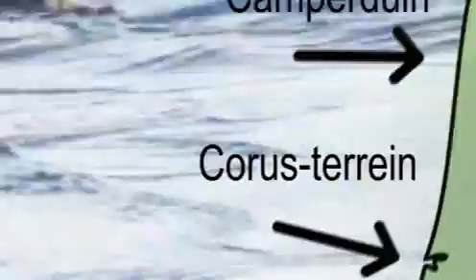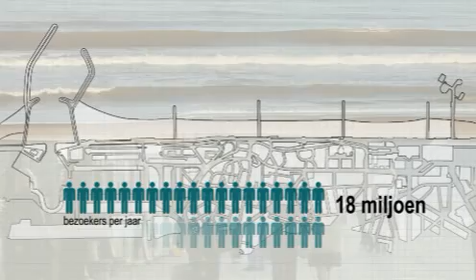Van zwakke schakel naar sterke dijk - Deel 1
Deel 1 - Aanpak zwakke schakels
Het klimaat verandert en de zeespiegel stijgt. Scheveningen maakt zich sterk. Meer zand, een stevige dijk en een gloednieuwe boulevard maken Scheveningen veilig én mooi!